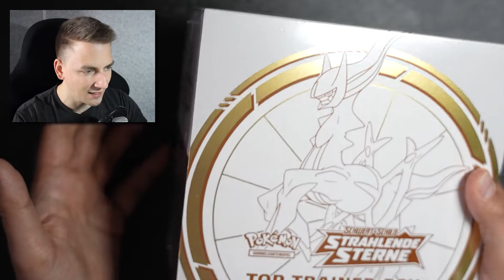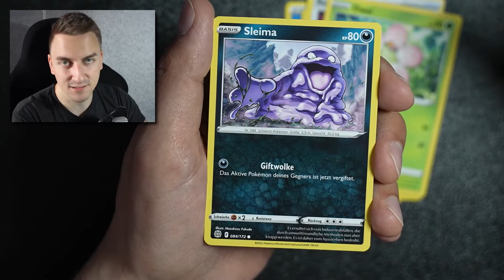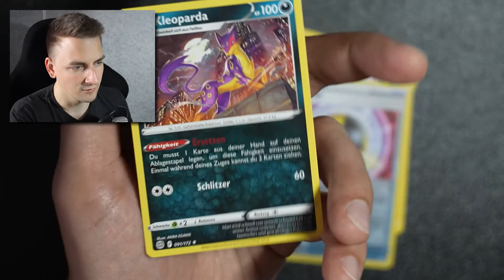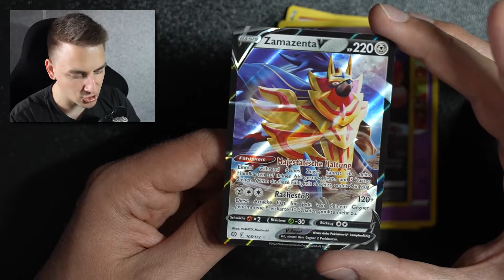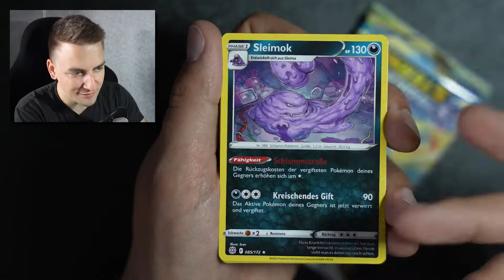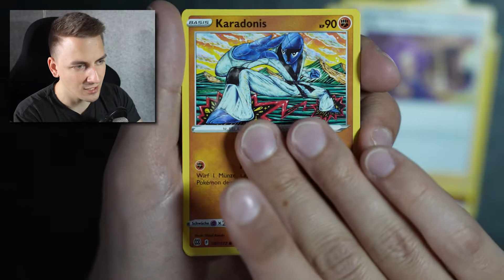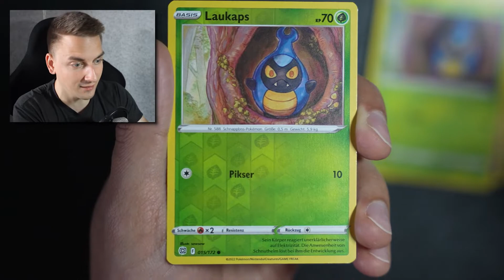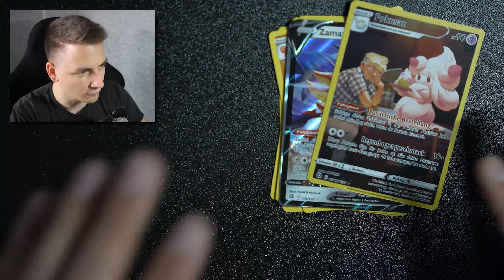Strahlende Sterne Top Trainer Box | Pokémon Booster Opening | Gigalabastia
HUCH! Astralglanz haben wir schon geöffnet. Aber ich hatte doch vorher schon das Opening zur Top Trainer Box von Strahlende Sterne aufgenommen. Na, dann gibt's das Video eben JETZT!

Wenn euch das Video gefallen hat, würde ich mich sehr über eine positive Bewertung freuen. Ihr könnt für den Algorithmus auch gern mal 'nen Kommentar dalassen. Zum Beispiel, ob ihr auch schon zugeschlagen und vielleicht sogar bereits seltene Karten aus Astralglanz gezogen habt.